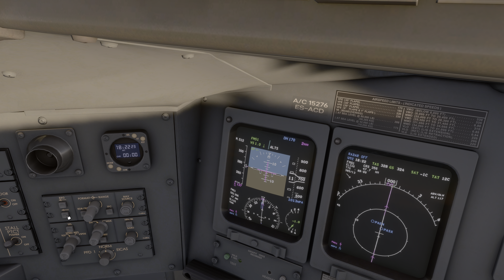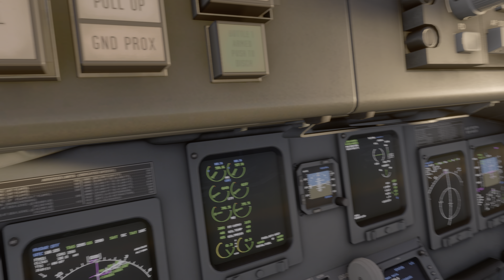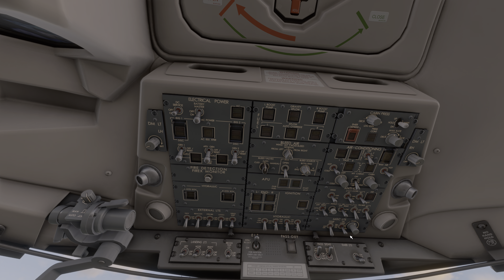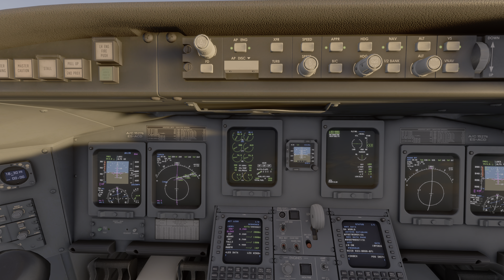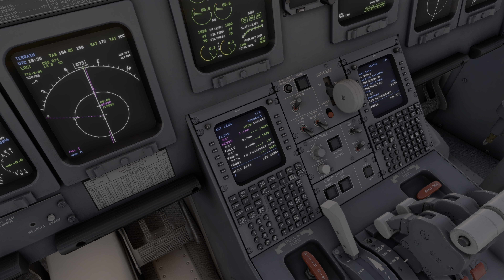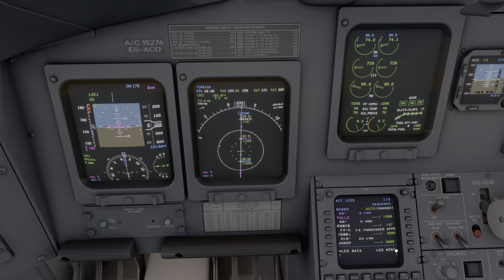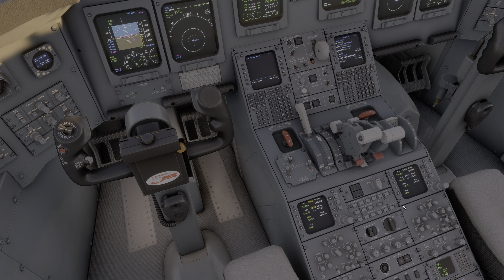MSFS2020 After Work Flight: Arriving in Anchorage, Alaska in a CRJ900 / 4K HDR